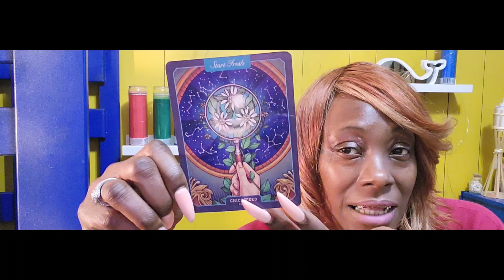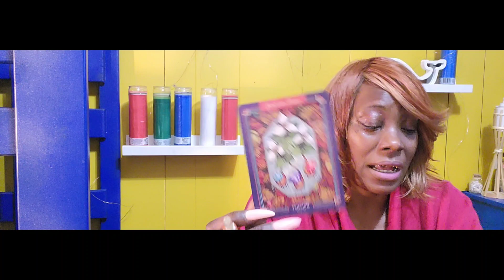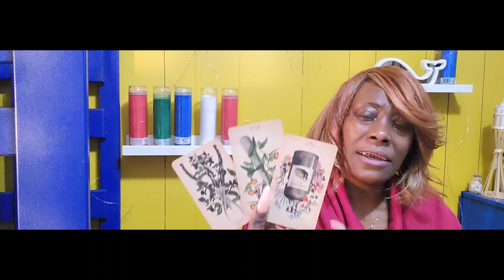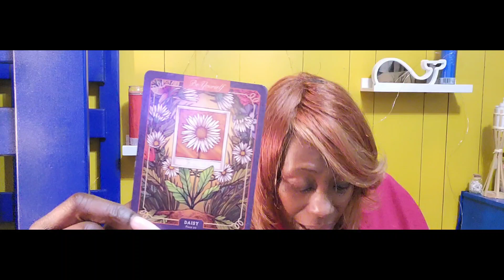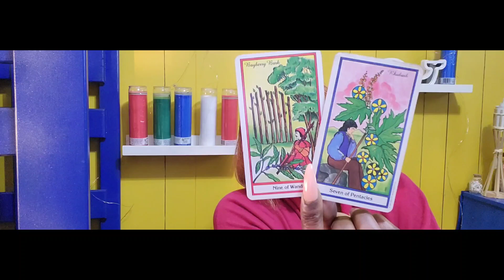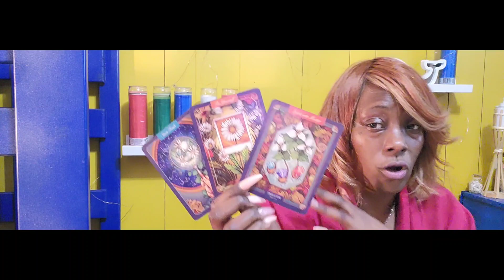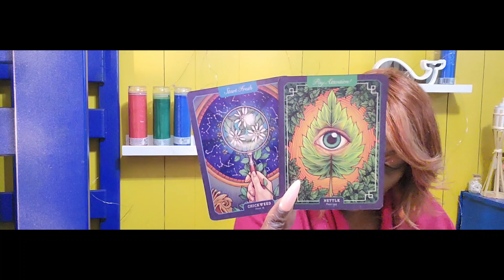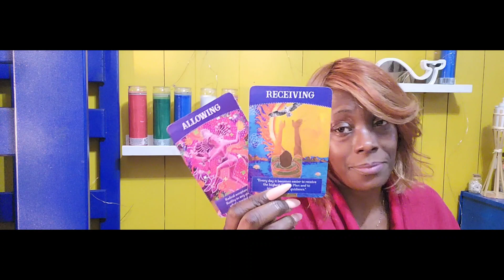Meditation🌿 Medication 🙏🏾Elevation✨️ Empower Yourself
bridging MANY different consciousness from all over our Omniverse

SPIRITUAL BATH recommendation👀👌🔅:
                        🌾 REEDS for Purpose
Protection
Purification
Clarification
Communication
                         🌼MARIGOLD for power, strength, and light that lives inside of a person
                          🌻SUNFLOWER for
loyalty to something that is much bigger and brighter than themselves.

THANK GOD FOR YOU 500💃🏾💃🏾💃🏾💜 divinemasculine divinefeminine confirmationrulesthenation tarot energyupdate horoscope holidayseason elevate mystic @Shaka Tha Truth Dealer @Ac the Show @kevingatesTV ​neverbrokeagain